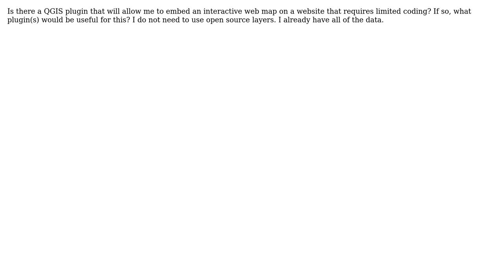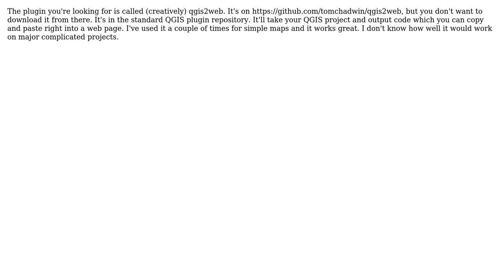GIS: QGIS to web map plugin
With thanks & praise to God, and with thanks to the many people who have made this project possible! | Content (except music & images) licensed under CC BY-SA | Music | Images & others | With thanks to user underdark user jwells user Aidian Holder and the Stack Exchange Network Trademarks are property of their respective owners. You are responsible for your own actions.